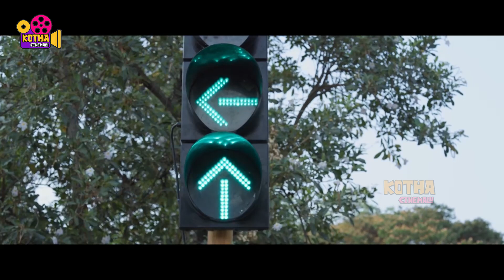Viva Harsha As Archery Coach Telugu Movie Comedy Scene | Kotha Cinemalu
Watch Viva Harsha As Archery Coach Telugu Movie Comedy Scene | Kotha Cinemalu